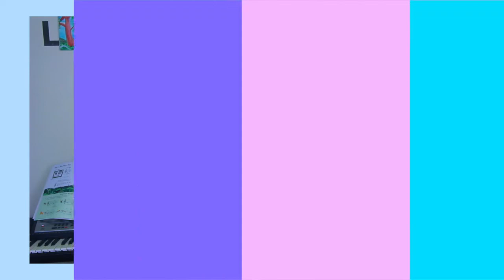Tips/Hacks (Aprende a superar los ERRORES EN EL trabajo) Ambiente Laboral